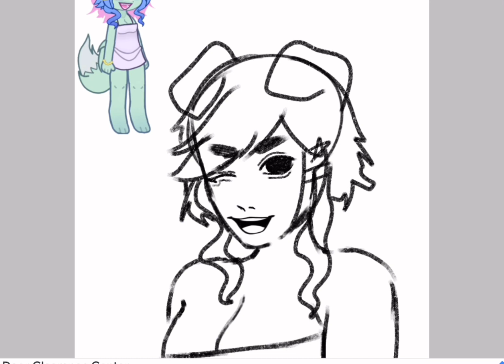remis1kfanart cg on 11k+ !!